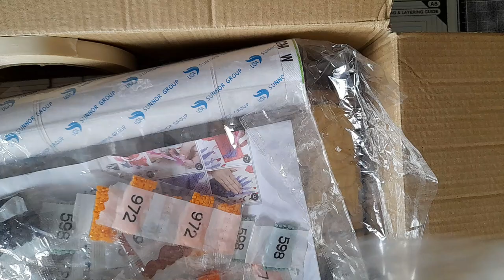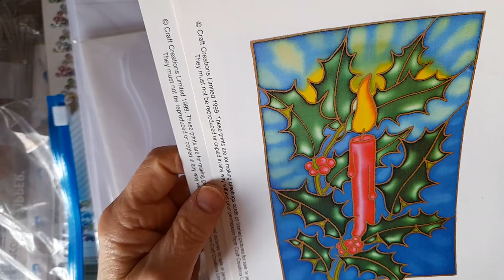Amazing happymail from Mary Barratt. Thank you sooo much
Thank you so much Mary.

Mary's channel @marybarratt